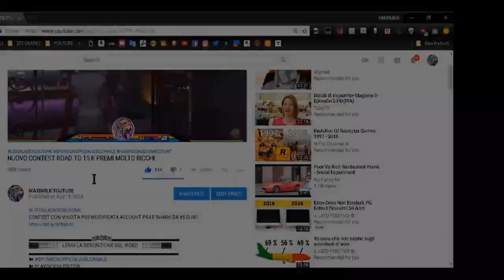GTA ON LINE 1.46 MONEY DROP 1000 DOLLARI OGNI 2 SECONDI PER POVERI FACILISSIMO PATCHATO